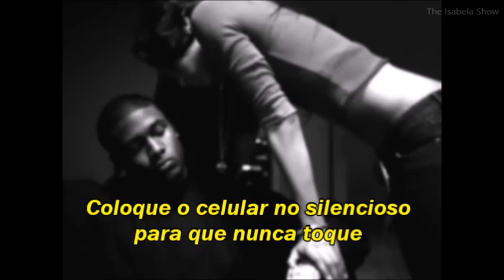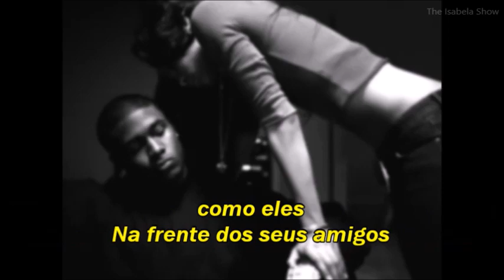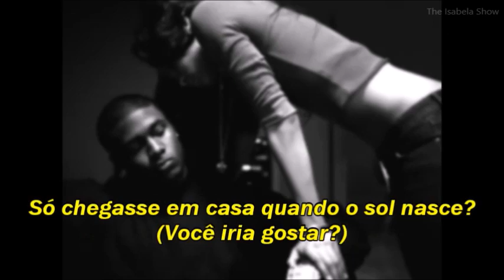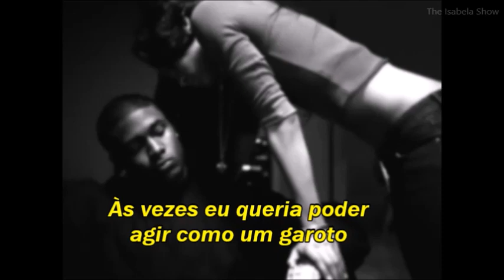Ciara - Like A Boy (tradução/legenda)